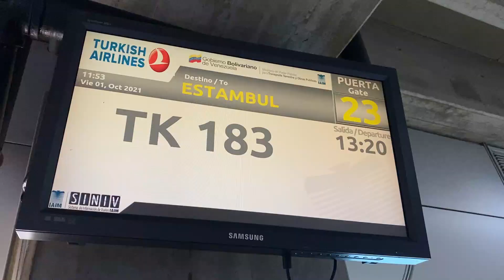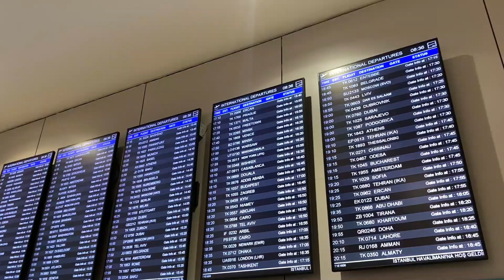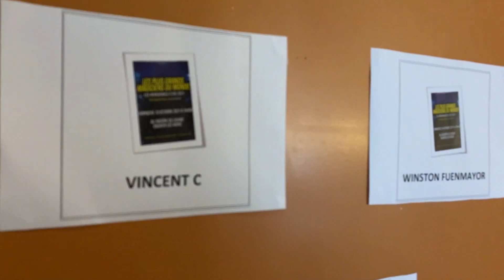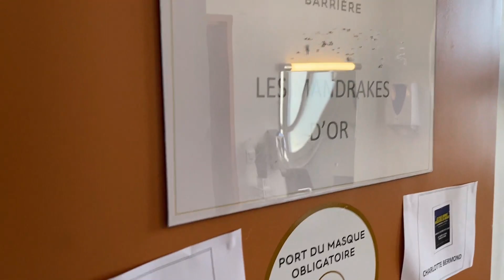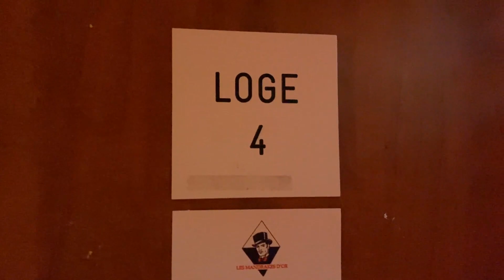Me dieron el Oscar de la Magia! - Les Mandrakes D'or 2021